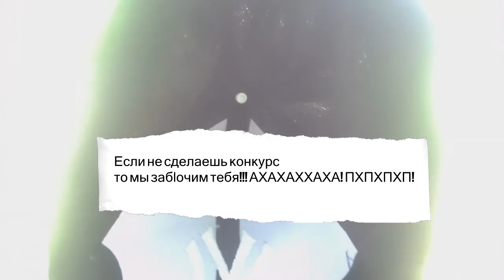ГРУЗИНСКИЙ КОНКУРС! ОТ АЗАЯ И ЕГО ДРУЗЕЙ! НАС ПОЧТИ 2К!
МЕГА КОНКУРС ОТ АЗАЯ!!!